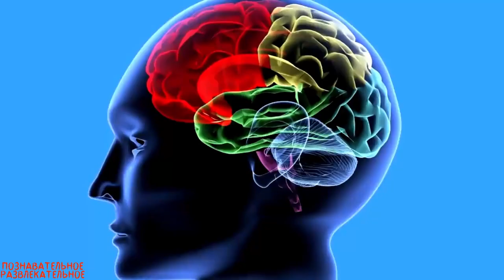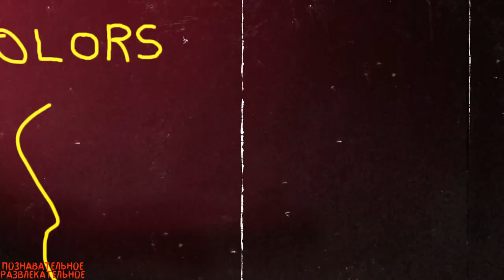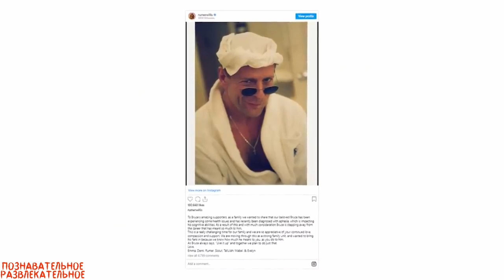БРЮС УИЛЛИС УШЁЛ ИЗ КИНО,что сгубило карьеру «крепкого орешка»?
Таймлайн:
00:00 - Введение
01:00 - «Крепкий орешек» и не только
02:57 - Карьера под откос
04:53 - Болезнь под название Афазия
06:17 - Заключение